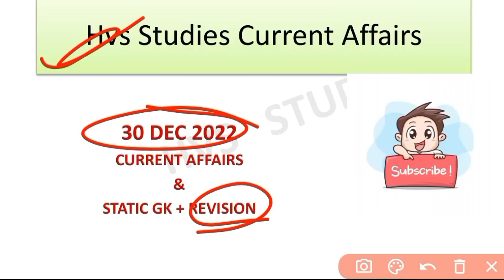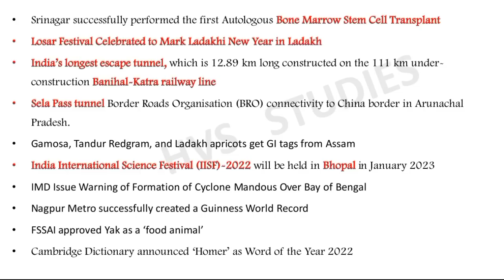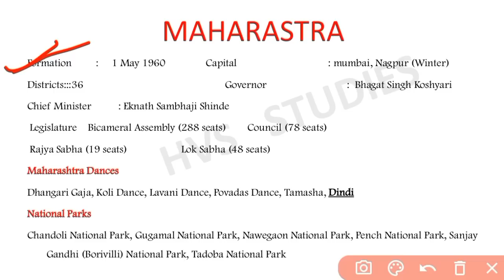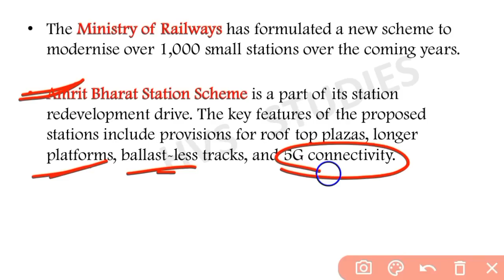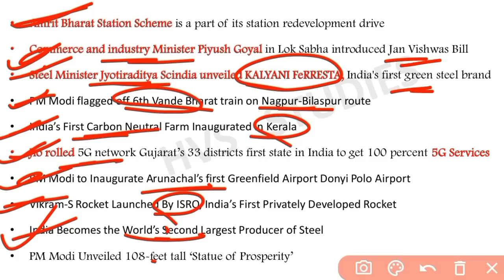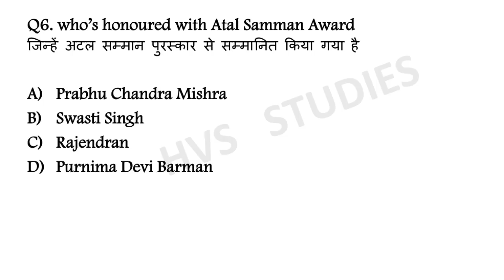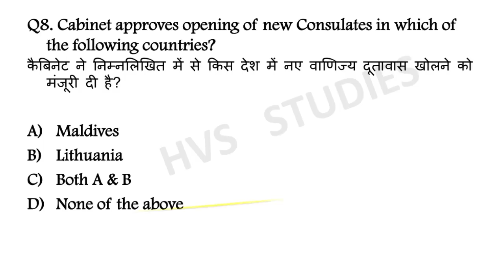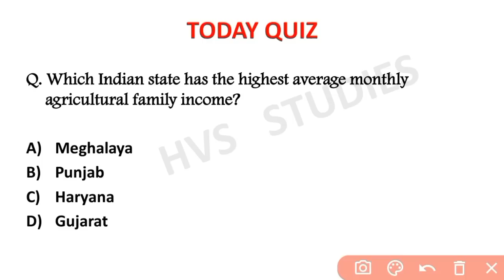30 December 2022 Current Affairs Questions | Daily Current Affairs | Current Affairs 2022 Dec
30 December 2022 Current Affairs Questions | Daily Current Affairs | Current Affairs 2022 Dec |

                        *EBOOK'S-*
*JAN 2022 - OCTOBER 2022 CA EBOOK:-*
*SSC CGL DEC 2022 EBOOK:-*
*OCT 2021 - MAR 2022 CA EBOOK:-*
*STATIC GK TOPICWISE EBOOK:-*
*1800+ CURRENT QUES(July-Dec 2021):-*
(PDF format of Daily CA Video's)

*VIDEOS*
Books and Authors (150+ books)

30 December current affairs
30 December month current affairs 2022
30 December current affairs 2022
30 December 2022 Current Affairs | India & World Current Affairs | Current Affairs 2022 by Hvs Studies